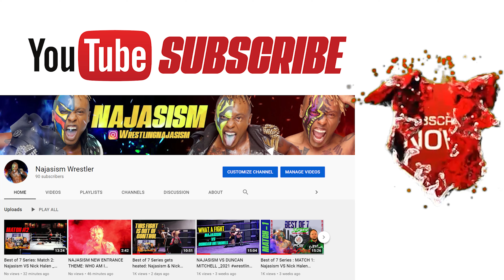Najasism VS Mikey Highlights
Najasism in the middle of the Best Of 7 he decides to have an Open Challenge to stay in ring shape. Mikey steps up to the challenge!